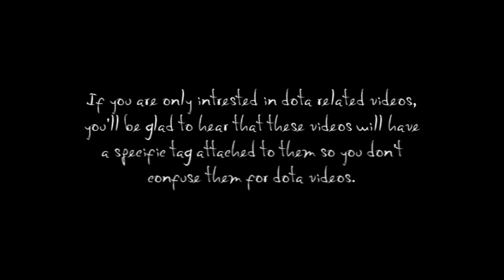Audio Delight (Not DotA)